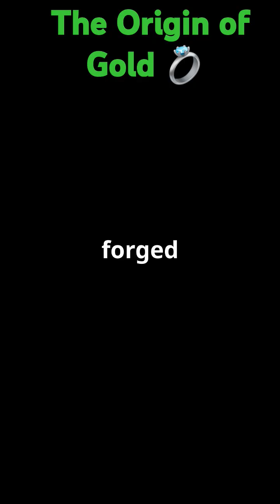🔷The Origin of Gold: A Cosmic Journey from Stars to Earth!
Did you know that **gold is not from Earth**? 🤯 This rare and precious metal was **forged in the heart of dying stars** billions of years ago! 🌠🔥

In this **mind-blowing short video**, discover:
🔹 **Gold’s birth in supernova explosions & neutron star collisions!** 🌌💥
🔹 **How asteroids delivered gold to Earth over 4 billion years ago!** ☄️🌍
🔹 **The hidden process of gold formation deep underground!** 🌋🔎
🔹 **How gold shaped ancient civilizations and remains a symbol of power today!** 👑🏆

From the **depths of space to the heart of our planet**, gold’s journey is one of the most fascinating **cosmic mysteries!** 🌍✨

🔔 **Watch now and uncover the legendary story of gold!**